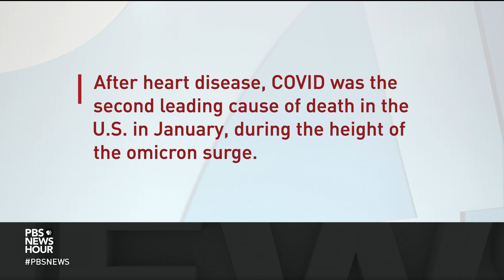The White House and Congress spar over COVID-19 funding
Lawmakers joined President Biden at the White House Tuesday to celebrate the signing of a $1.5 trillion government funding bill that will provide money for an array of items, most notably the military and aid to Ukraine. But despite this victory the White House is upset by the loss of major COVID money. Amna Nawaz joins Judy Woodruff to discuss the details.